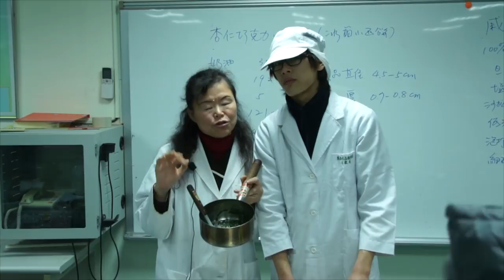食品加工實習13-6-香椿醬製作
課程簡介：2013年12月30日，由王鳳英老師所講授的"食品加工實習"第十三堂課"香椿醬"
課程難度：普通
適合對象：對烹調有興趣
授課教師：王鳳英
剪輯單位：中華科技大學 遠距教學組
剪輯人員：林文博